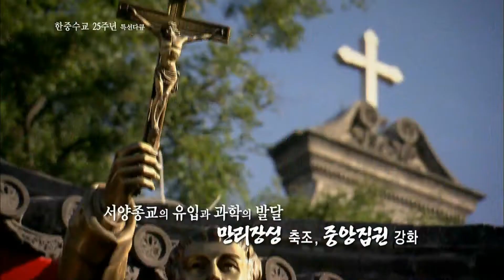170910 특선다큐 중국이야기 예고 ㅣ KBS방송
한중수교 25주년 특선다큐 6부작 - 중국 이야기
■ 1부 - 역사의 시작 8/26(토)
■ 2부 - 실크로드의 나라, 당  8/27(일)
■ 3부 - 황금시대, 송 9/3(토)
■ 4부 - 위대한 시대, 명 9/10(일)